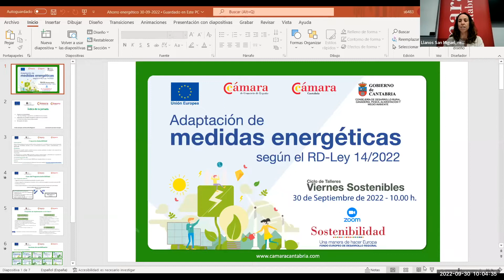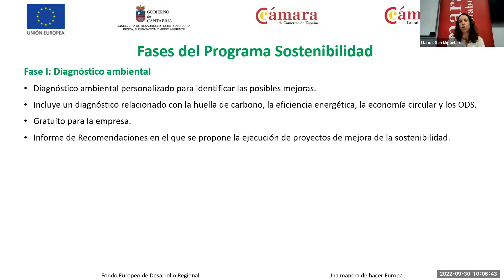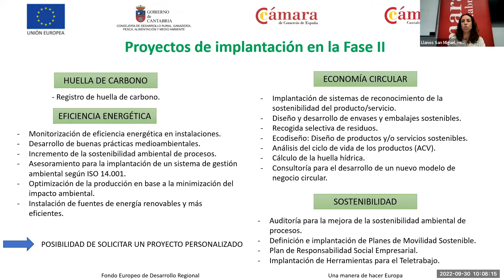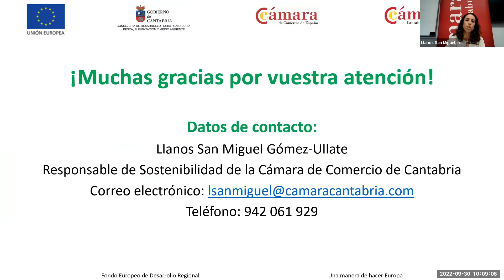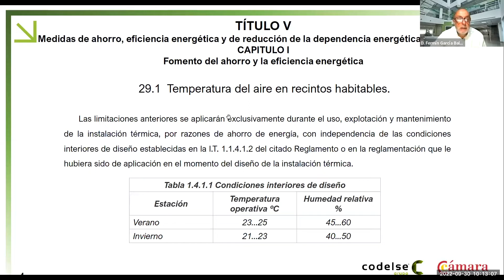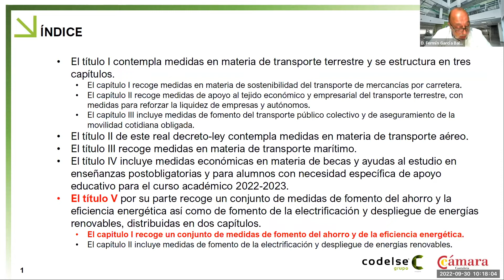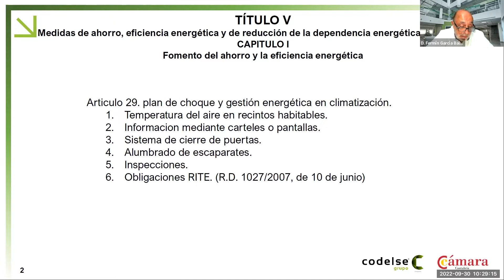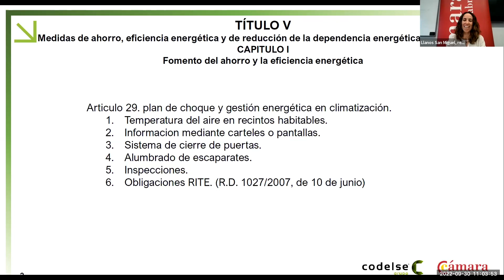Viernes Sostenibles - Adaptación de medidas energéticas según el RD Ley 14/2022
Webinars de apoyo al programa de sostenibilidad 2022.

Liderazgo, acción climática y seguridad en las pymes.

Programa desarrollado con la colaboración de
Fondo Europeo de Desarrollo Regional
Consejería de Desarrollo Rural, Ganadería, Pesca, Alimentación y Medio Ambiente
Cámara de Comercio de España
Cámara de Comercio de Cantabria.